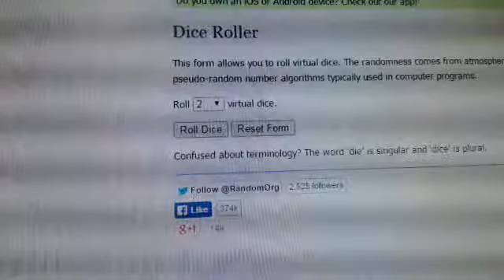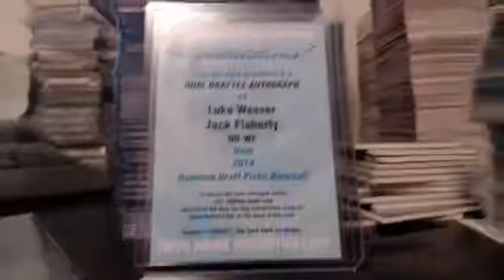25 Case Random 4 the Dual Auto